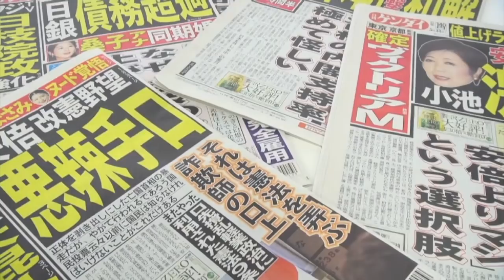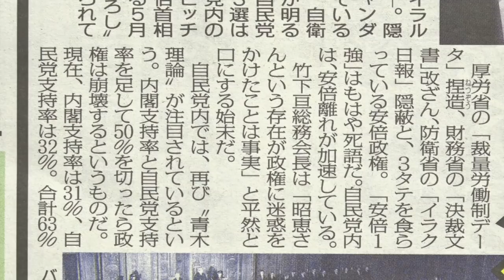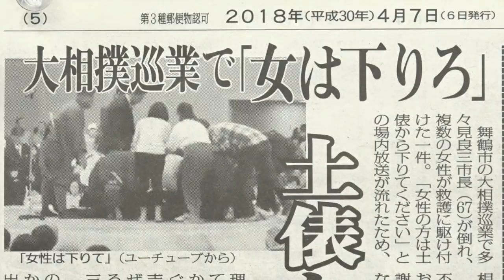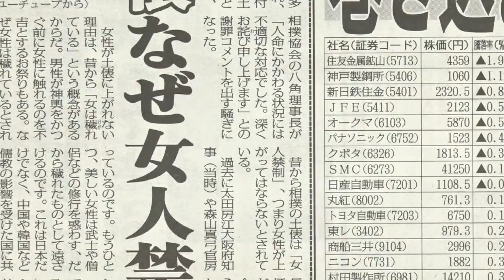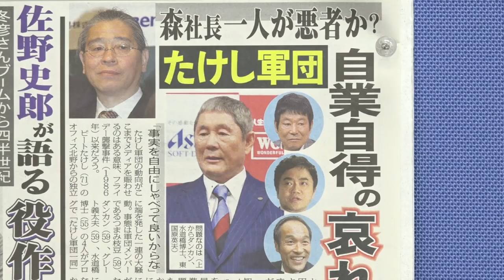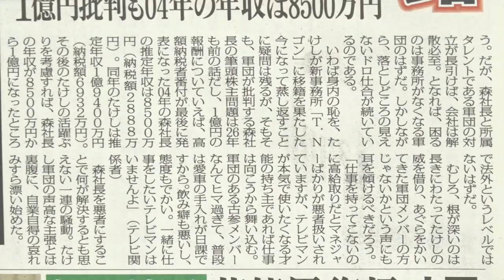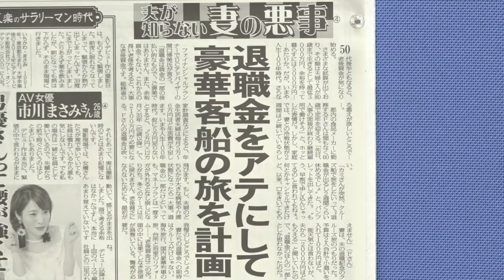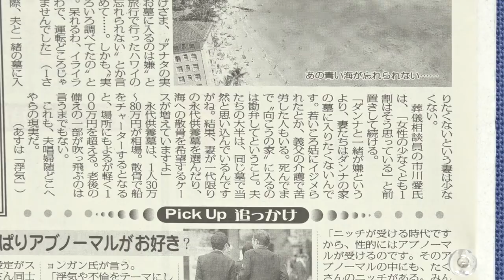安倍降ろし加速／土俵と女人禁制／たけし独立／日刊ゲンダイ週末号Vol 47 2018 04 06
テロからエロまで、ゲンダイ的視点で振り返る一週間
出演は、杉本勝之(総合コンテンツ局次長)と加藤広榮(社会情報部編集部長)
お題は
①安倍降ろし加速
②土俵女人禁制の波紋
③北野たけし今後の動向
④連載「夫が知らない妻の悪事」